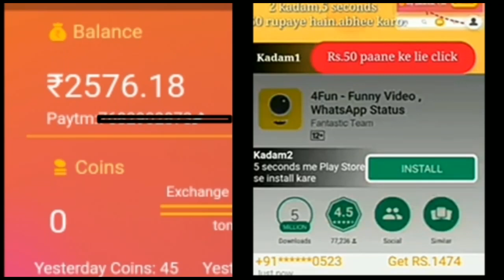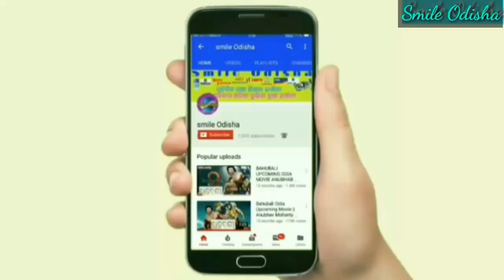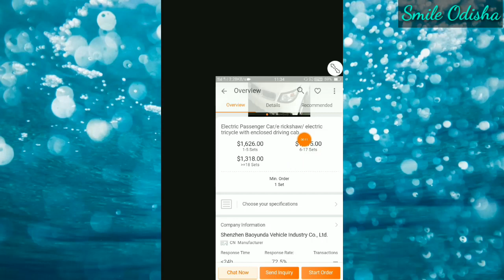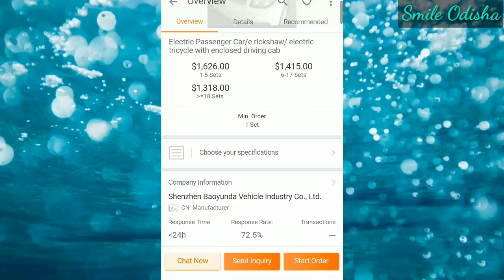ସବୁଠୁ ଶସ୍ତା ଇଲେଟ୍ରି କାର ! ଦାମ ମାତ୍ର-୧ଲକ୍ଷ ! Sasta electric car ! Alibaba electric car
💐💐💐💐💐 ରାଧାସ୍ୱାମୀ 💐💐💐💐💐

Sasta electric car Kaise shopping kare price 1 lakh, Alibaba electric car, Sasta electric car